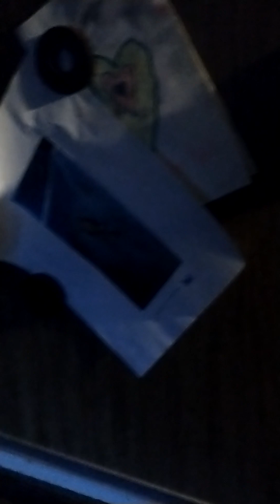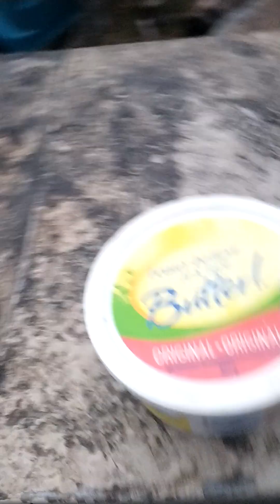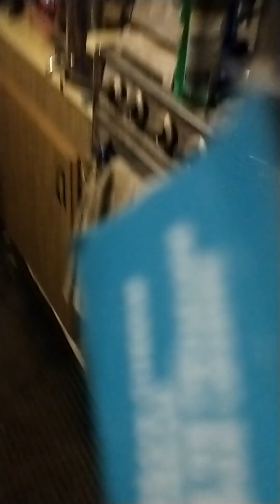The Cat Food 😋